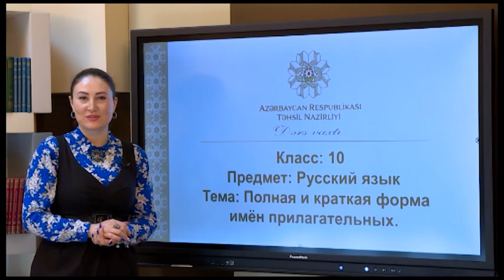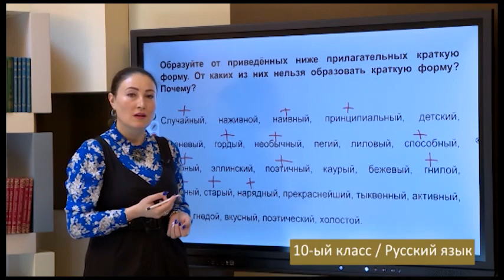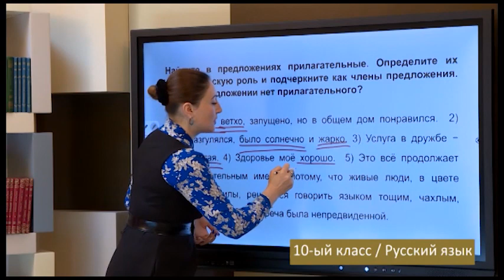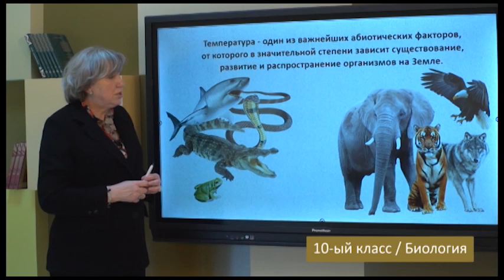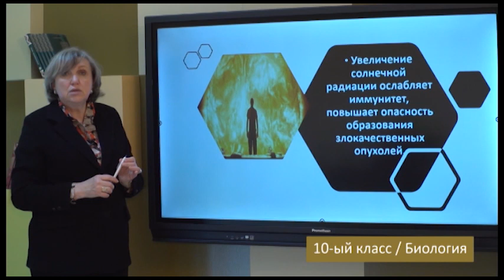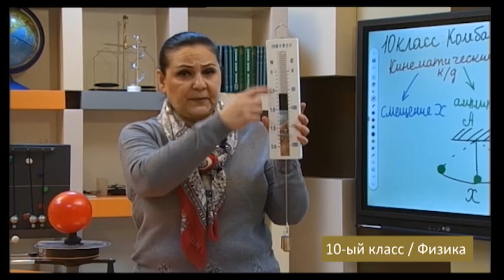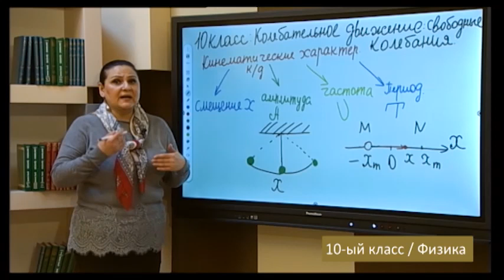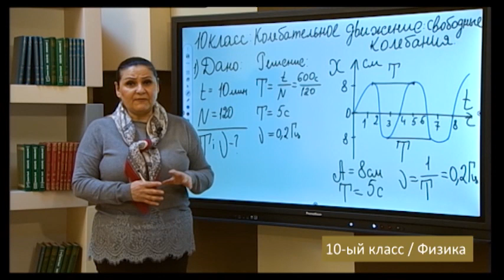“Dərs vaxtı”: 10-cu sinif dərsləri ( rus bölməsi) (12.03.2021)